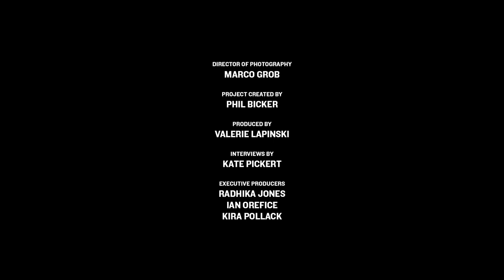John Lewis: The Selma To Montgomery Marches | MLK | TIME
John Lewis shares stories from the aftermath of the March on Washington, and how Selma became the stage for African Americans to fight for their right to vote, leading to the Selma to Montgomery marches.